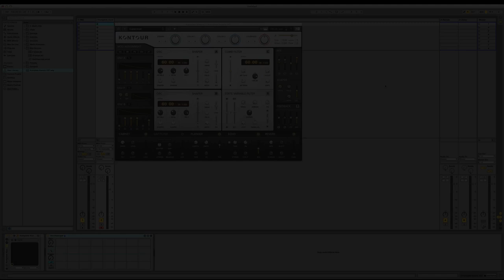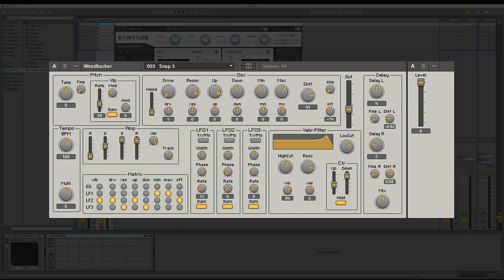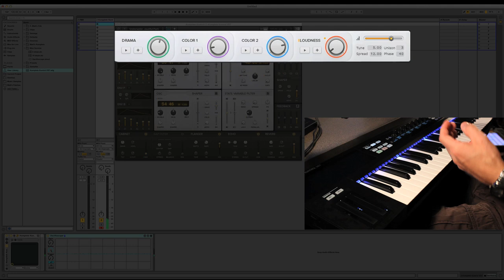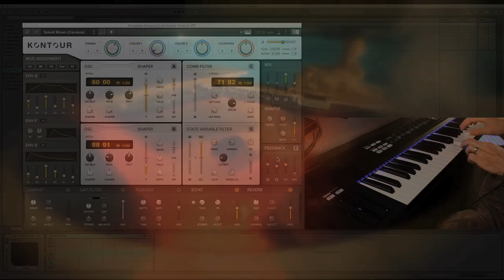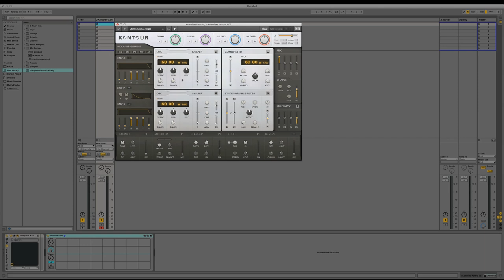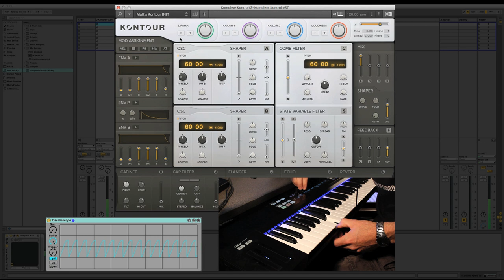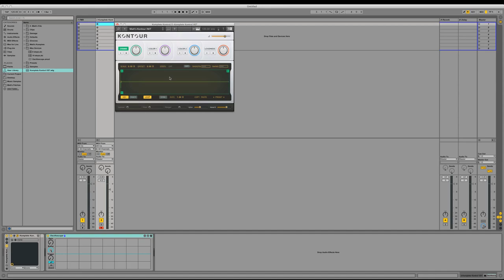Native Instruments Komplete 10 w/ Matt Cellitti: Ep 4. Kontour Synthesizer Tutorial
This week is Komplete week! Each day we will introduce a new tutorial video each day highlighting a new feature of Native Instruments Komplete 10. In episode 4, Dubspot instructor Matt Cellitti checks out the Kontour synthesizer.